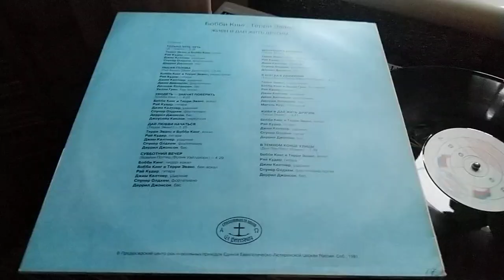Live And Let Live! - Bobby King, Terry Evans